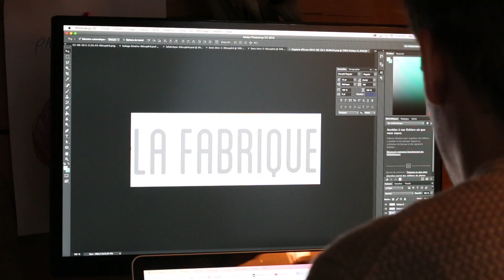DIY Project : LED luminous factory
We made a small wooden factory with our name engraved and a LED.

INSPIRATIONS:
This is an original project